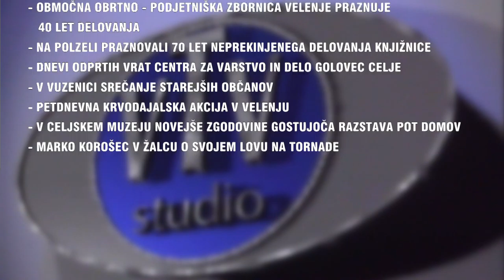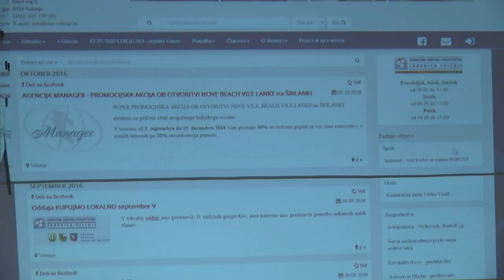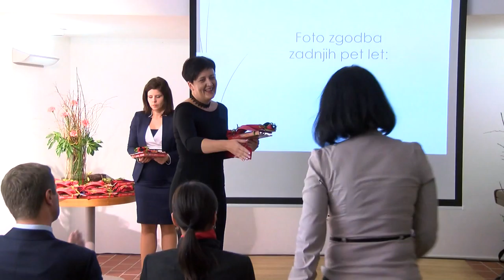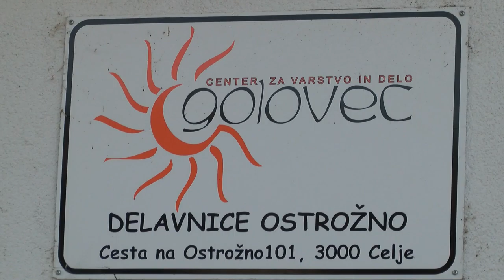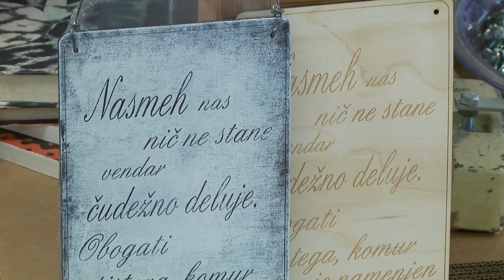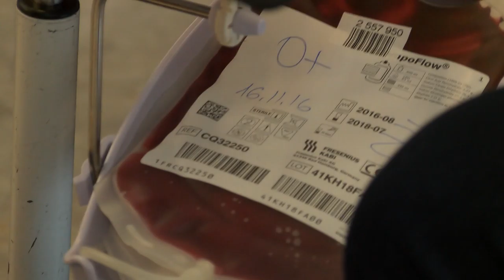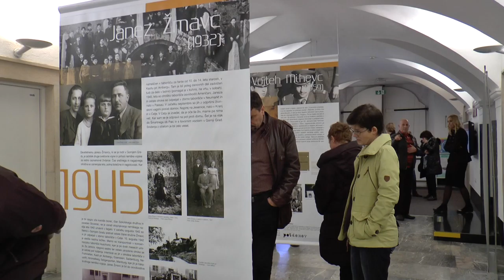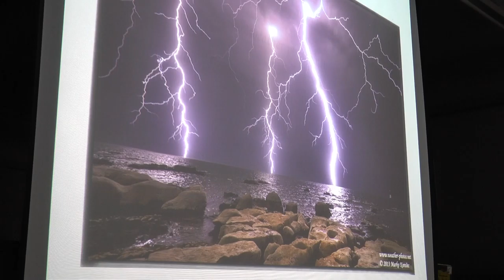2432 VTV Magazin 19.11.2016